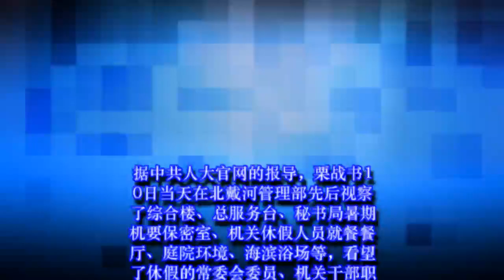北戴河疑经历“激战” 栗战书罕见视察保密保障